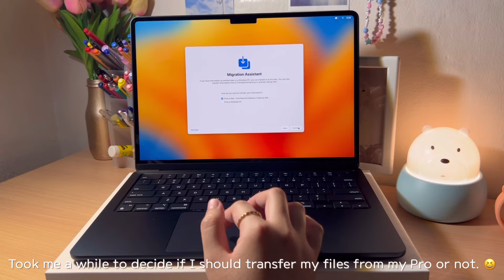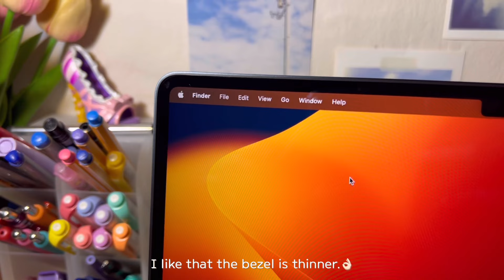unboxing the macbook air m2 in midnight 📦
chapters:
00:00 intro
00:50 unboxing
04:31 first look
04:58 setup & touch ID
06:21 testing the macbook air m2
07:00 cute & useful accessories
08:09 outro